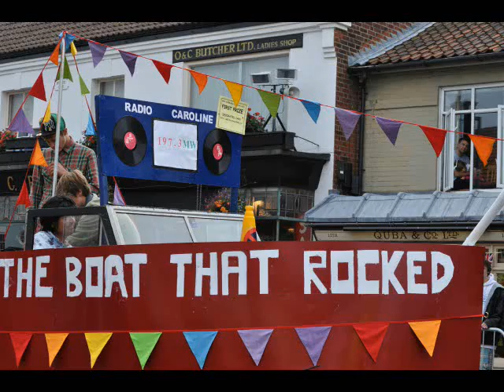Photographs of Aldeburgh Carnival 2010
Selection of my (landscape) photos of the parade - 16th August 2010. Some of the photos will be uploaded to my dbullock.com flickr account soon.